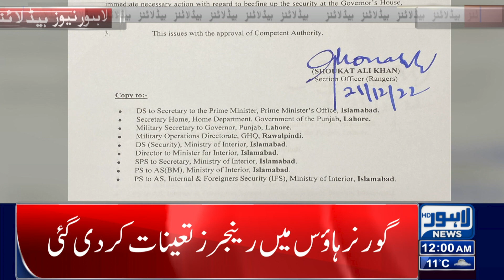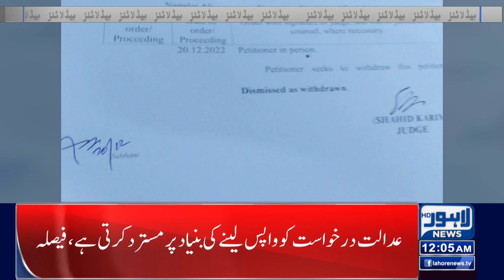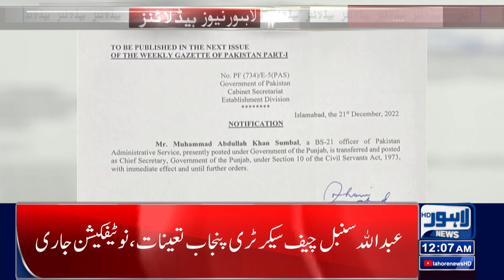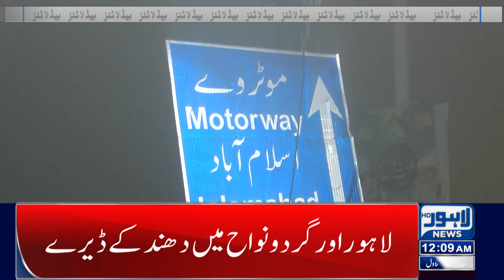Asif Zardari In Action | PTI In Big Trouble | Lahore News Headlines 12:00 AM | 22 December 2022